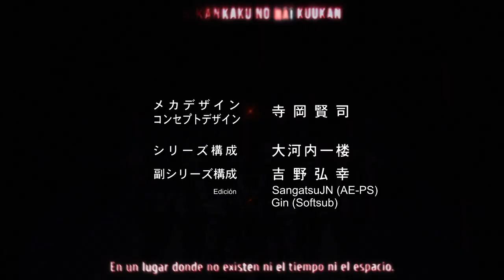Code Geass Opening 2 (sub español)